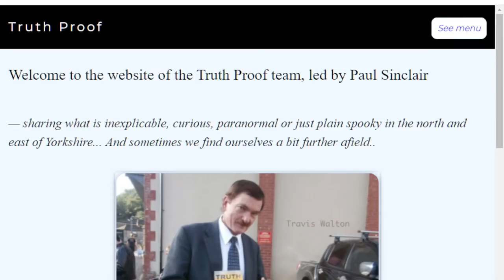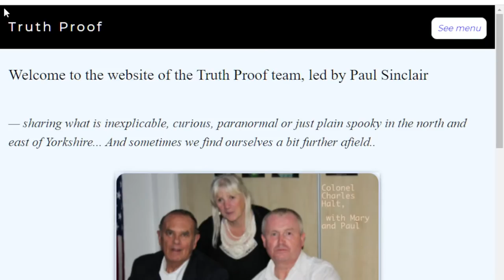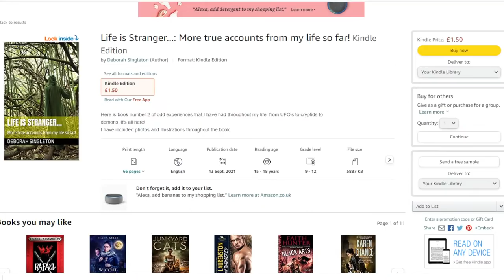LIVESTREAM - Paul Sinclair talks to Chris Meek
Paul Sinclair talks to Chris Meek.

Chris is based in Scotland and hosts  the Scottish Paranormal Podcast.